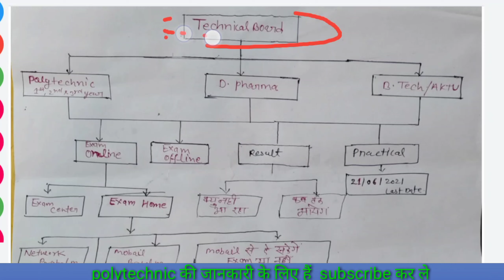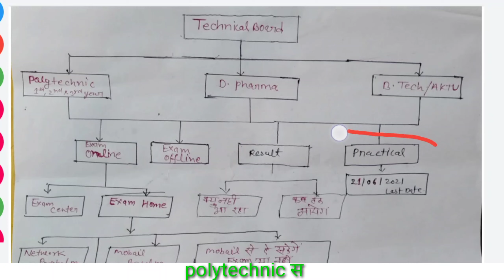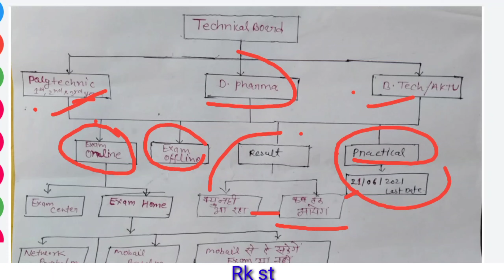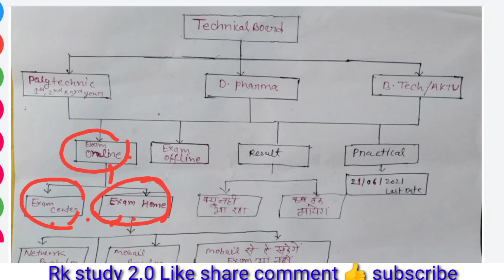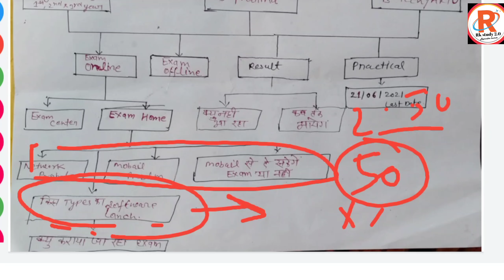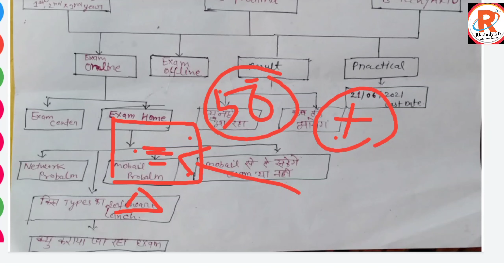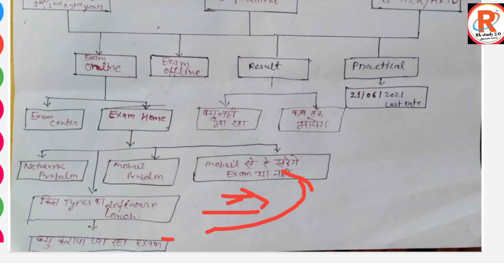BTEUP Latest updates ll Bteup online Exam, result, practical पूरा गेम समझे ll क्या है bteup की राज 🤔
BTEUP Latest updates ll Polytechnic students को online Exam को लेकर 70% राहत ll Bteup latest news
केवल 2nd, 4th semester के students का online Exam
6th semester students offline देने की तयारी क्या खा bteup  update
Bteup latest news ll 1st,2nd,3rd sem.. Result कब आयेगा ll 17/06/2021 Bteup online notice जारी किया
Bteup latest news ll
1st,2nd,3rd sem.. Result कब आयेगा ll
17/06/2021 Bteup online notice जारी किया
21/06/ 2021 तक सभी प्प्र work pura ho bteup ने नोटिस   जारी किया
Bteup latest updates ll online Exam 100%होगा या नहीं 😱😱ll polytechnic मॉक टेस्ट होगा या नही 🤔🤔
ऑनलाइन exam 100% होगी या Bteup latest updates ll online Exam 100%होगा या नहीं 😱😱ll
polytechnic मॉक टेस्ट होगा या नही 🤔🤔
Bteup latest news updates ll Polytechnic practical dates aa गए है ll कोन कोन college ll Bteup news
Bteup latest News ll Bteup 1st,3rd ,5th results क्यों nhi aa rhe है ll polytechnic results कब आएगीpBteup latest News ll Bteup 1st,3rd ,5th results क्यों nhi aa rhe है ll polytechnic results कब आएगी
Result क्यों नही आ रही है
Result कब तक आएगी
Result Bteup online Exam news
BTEUP Latest updates from 1s and 3rd 5th results
College कब तक खुलेेग
Bteup latest updates ll online Exam नही होना चाहिए ll polytechnic students  MCQ के खिलाफ़ है ll
जानिए क्यायोंोनही होंोो चाहिए polytechnic online Exam ap भी सााथ  दे
MCQ कोन करेंेेगागा
जो चाहते है objective and online exam न हो ओ जल्दी से follow kare

Bteup latest updates news ll polytechnic के सभी student का Exam जुलाई में ll online/ offline कैसे
Polytechnic students की कैसे होगी पेपर
Online/ offline पूरी जानकारी
Aalok Kumar ne क्या tweet kiya है
क्यू्वि्
Objective or theorytical kaise hoga pepar
Bteup online exam होगा ll Bteup latest updates ll online Exam news updates ll Polytechnic student
Bteup online Exam होगा कैसे जाने

Bteup केसभीstudent promote news ll Bteup Latest new rules ll Bteup latest updates new ll Polytechnic

Bteup Latest news ll BTEUP/UPBTE ll polytechnic latest Exam updates Today llBteup result news update
Bteup Latest news ll 1st 3rd & 5th results
क्या था 4/06/2021 news updates Polytechnic result news update पूरी जानकारी
 BTEUP/UPBTE ll exam hoga ya nhi
 polytechnic latest Exam updates Today ll
Bteup result news update
Bteup result news
Bteup Exam news updates
Bteup Exam news
Bteup Polytechnic result
Bteup polytechnic Exam new
Bteup polytechnic kab aayegi result
Polytechnic latest news updates Polytechnic result news update poltechanic Exam news bteup

Bteup result news
Bteup Exam news
Bteup Polytechnic result